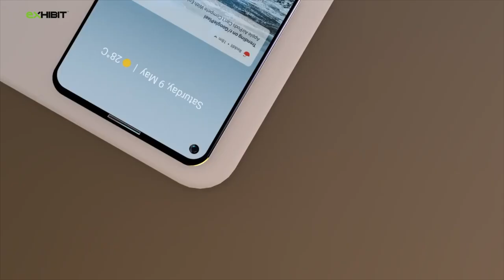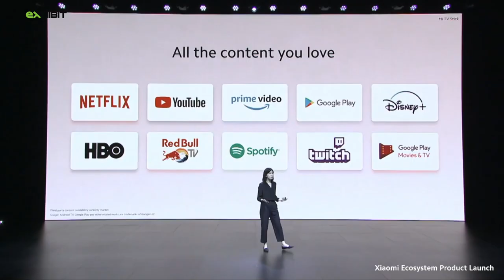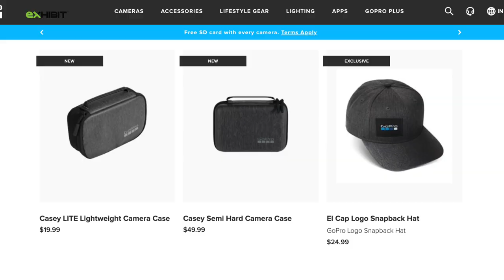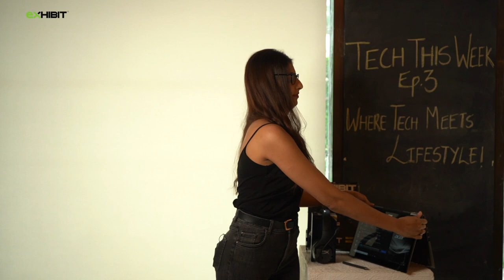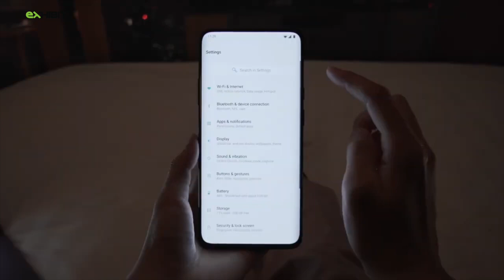Exhibit I Tech This Week I Episode 3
Hello Tech Lovers! Tech This Week brings you the latest & trending news of the Tech World and reviews about the new launches in the Tech industry. So if you don’t want to miss out on any latest updates then LIKE, SHARE & SUBSCRIBE to our channel & don’t forget to hit the Bell Icon to get all the notifications.

In today’s episode we talk about :

New launches - GooglePixel 4 a, Xiaomi Mi TV Stick, Huami Amazfit bip S Lite, Amazfit, Huawei freebuds, GoPro Lifestyle Gear Including Bags, Apparel and Accessories Sony HT-G700 HiSense Tv

1. Vivo V19 price reduced
2. OnePlus teases “ Always on ” display
3. iPhone 12 models images leaked
4. Qualcomm announces quick charge 5
5. Garmin wearables suffer massive global outage after possible ransomware attack
6. Google AR Search Reportedly Adds 23 New Insects
7. CES 2021 goes online due to coronavirus
8. Govt bans more 47 chinese apps
9. Samsung galaxy watch 3 renders leaked
10. Tecno spark

Video Highlights :
Global Launches
 0.29 Google Pixel 4a

India Launches
01.03 Xiaomi Mi TV Stick
01.44 Huami Amazfit bip S Lite
02.26 Huawei freebuds
03.06 GoPro Launches Lifestyle Gear
03.31 Sony Soundbar HT-G700
04.28 HiSense Tv
05.02 How To?

05.52 Vivo V19 price reduced
06.07 OnePlus teases “ Always on ” display
06.20 iPhone 12 models images leaked
06.39 Qualcomm announces quick charge 5
06.57 Garmin wearables
07.18 Google AR Search Reportedly Adds 23 New Insects
07.34 CES 2021 goes online due to coronavirus
08.00 Govt bans more 47 Chinese apps
08.13 Samsung galaxy watch 3 renders leaked
08.37 Tecno spark